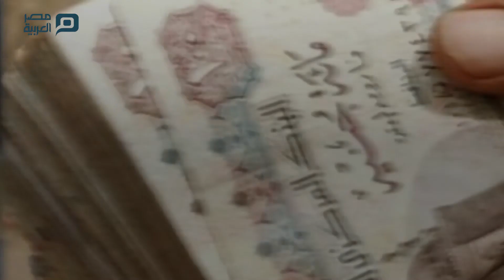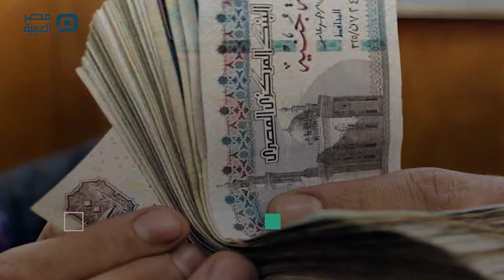شهادات البنك الاهلى.. لماذا ألغيت وما هو البديل؟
أجرى البنك الأهلى تعديلات على شهاداته السنوية